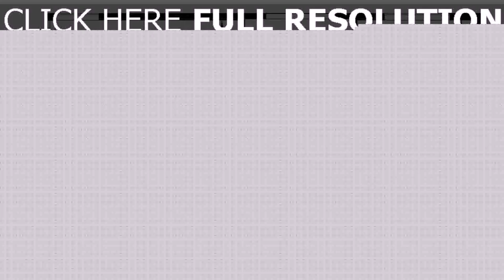Buy Car NY 5% DP